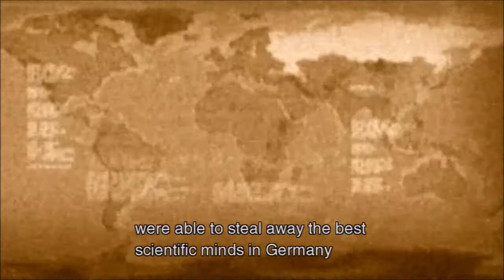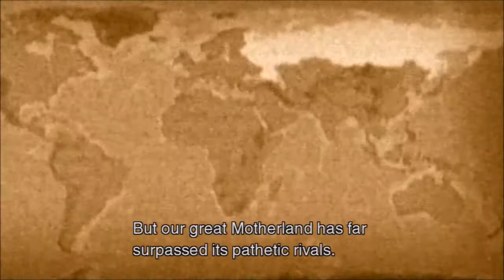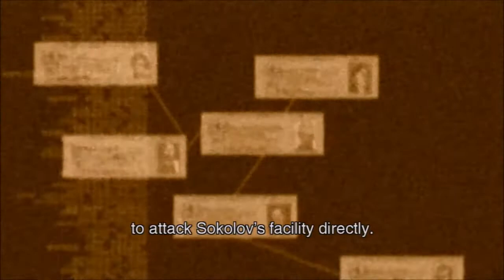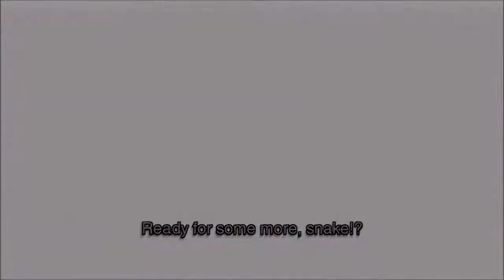Metal Gear Solid 3: Snake Eater Gameplay Walkthrough -Part 18- Volgin Boss Batte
Welcome to my uncommentated walkthrough of Metal Gear Solid 3: Snake Eater. No cutscenes were skipped and neither were any Codec conversations. They are very important to the story of Metal Gear Solid, which is incredibly important for that series. If you enjoyed the video, you know what to do.